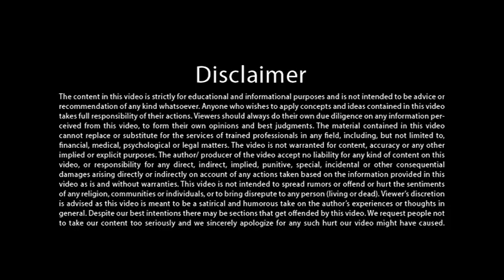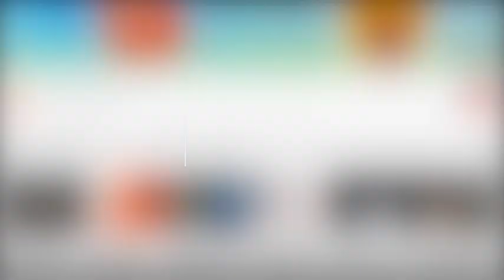"सन ऑफ वर्ल्ड" - जीज़स की क्रांतिकारी शिक्षाओं के पीछे छिपा अर्थ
सभी को शुभेच्छा, हैपी थॉट्स!🙏
⛲️हर बार की तरह हर त्योहार-उत्सव को विशेष निमित्त बनाते हुए, धर्मनिरपेक्ष भाव से सत्य की समझ प्रदान करने हेतु तेजज्ञान के प्रकाश में इस बार लेकर आए हैं...
*क्रिसमस के उपलक्ष्य में यू ट्यूब पर विशेष संदेश-*
◆●◆चैतन्य चेतना संदेश-* Christ Consciousness and the Teachings of Jesus_Part 4 ◆●◆

How to awaken Christ Consciousness by understanding the life of Jesus?  जीज़स को आत्मबलिदान का मसीहा क्यों कहा गया है ?

Why didn't Jesus perform any miracles during crucifixion? जीज़स ने सूली पर चमत्कार क्यों नहीं किए ?